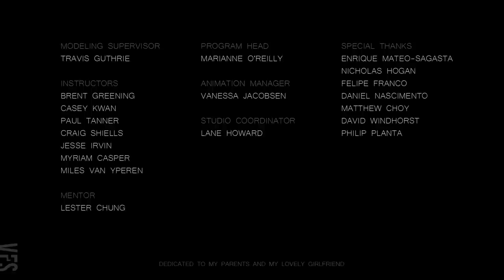The Convention Centre - Vancouver Film School (VFS)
Created by Vancouver Film School student Karol Hudak through the VFS 3D Animation & Visual Effects program.